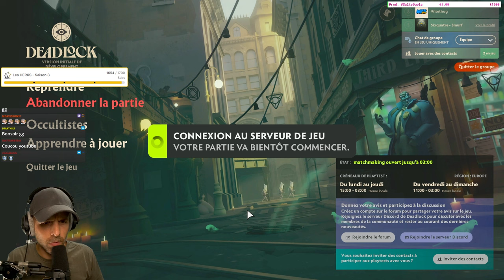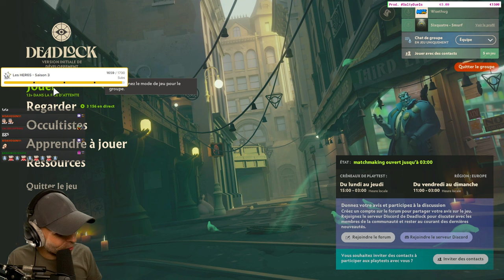Un NOUVEAU JEU Valve avec @Wisethug ! (incroyable)